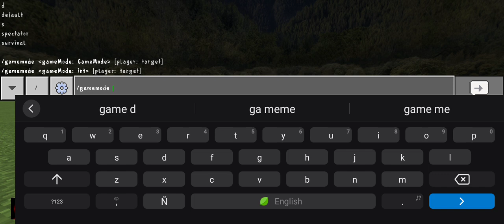ICE SCREAM 8 IN MINECRAFT 😱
Hi guys, welcome back! Today i'm playing Minecraft with Ice Scream 8 add-ons. You can watch i'm playing to see how the Ice Scream characters being in the Minecraft look! 😎🤩

Shout out to these amazing people for making this cool add on!